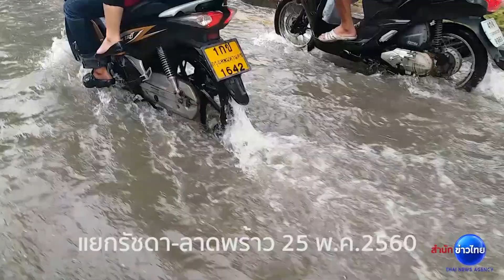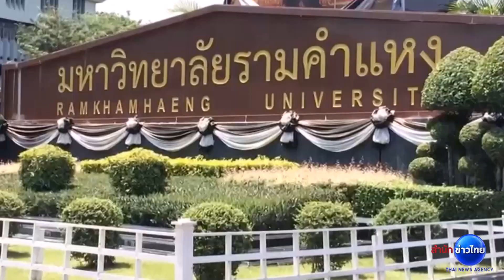รวม “ทะเลกรุงเทพฯ” ​วิกฤติฟ้าฝนกับคนกรุง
รวบรวมภาพ“ทะเลกรุงเทพฯ” ​วิกฤติฟ้าฝนกับคนกรุงเทพฯ และเหตุการณ์ของสภาพจมบาดาล การเดินทางในเมืองใหญ่ในวันทำงาน ช่วง 25- 27 พ.ค.60

1.สารคดีเฉลิมพระเกียรติ
2.พระราชกรณียกิจ-พระมหากรุณาธิคุณ
3.คนไทยหัวใจ♥รักในหลวง